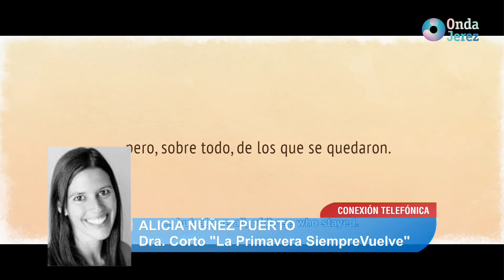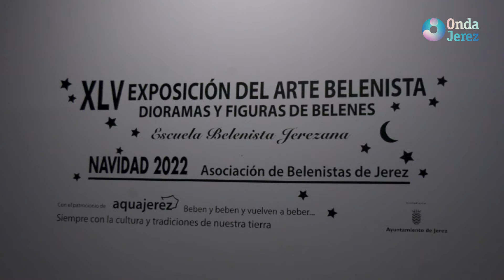JEREZ AL DÍA - MIÉRCOLES 07.12.2022 (3/4)